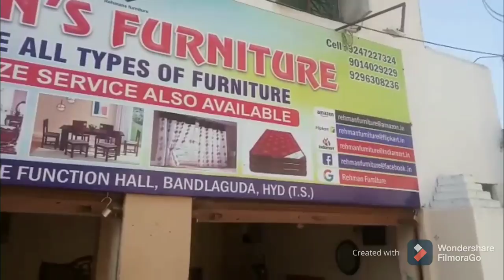furniture information/details of furniture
Mohammad Sohail
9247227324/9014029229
Quba colony Shaheen nagar
balapur mandal Hyderabad